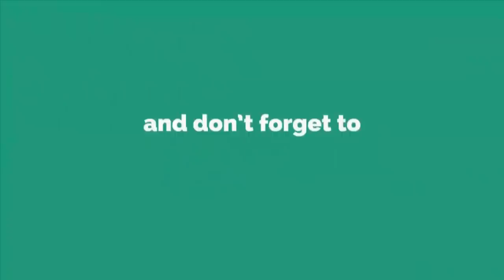Amazing handmade woolen bird nest - Best reuse ideas - DIY Woolen craft idea - Home decoration ideas